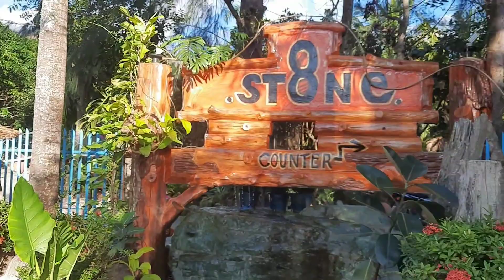A Glimpse of Seirra Madre Mountains | Stone 8 Resort | Gabaldon, Nueva Ecija | Luzon Philippines